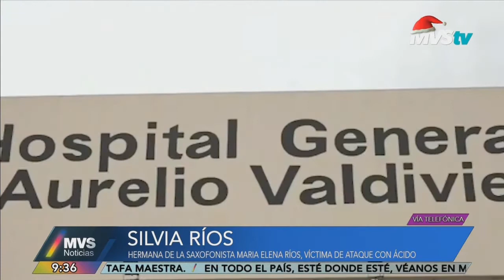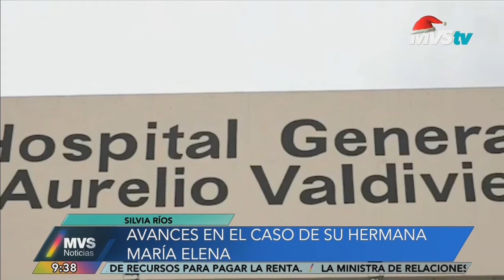ENTREVISTA CON SILVIA RÍOS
AVANCES EN EL CASO DE SU HERMANA MARÍA ELENA

HERMANA DE MARIA ELENA, SAXOFONISTA VÍCTIMA DE ATAQUE CON ACIDO